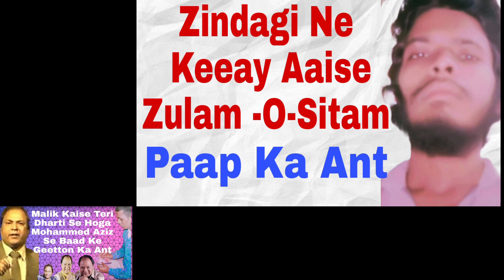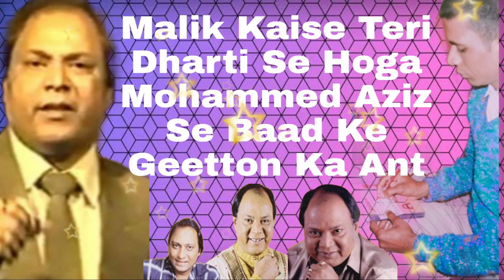Malik Kaise Teri Dharti Se Hoga Mohammed Aziz Se Baad Ke Geetton Ka Ant